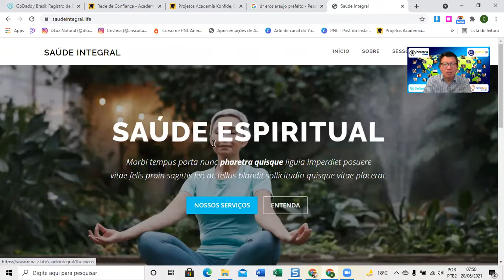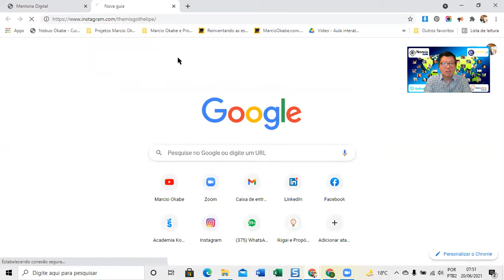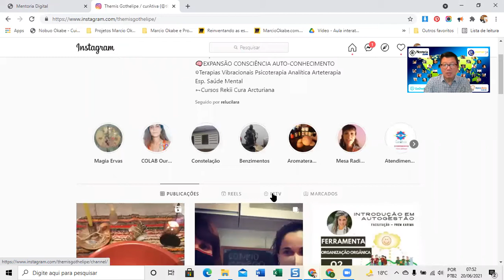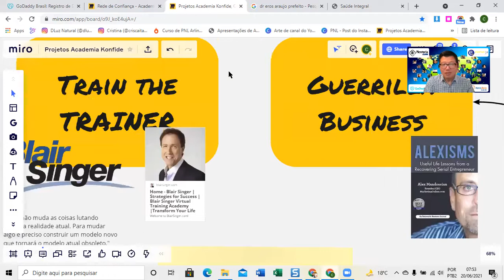Mentoria Digital Bonus especial